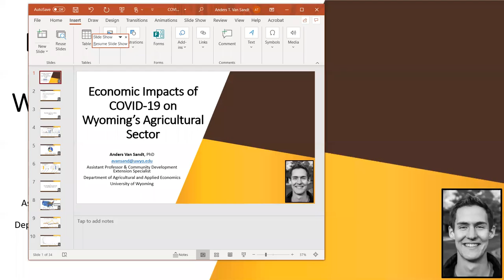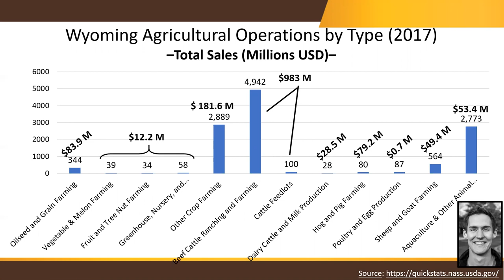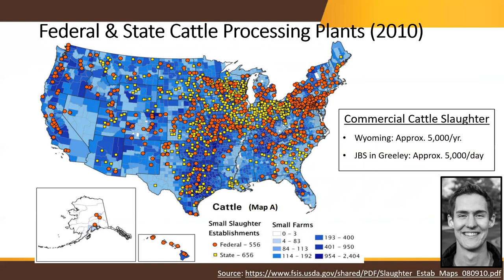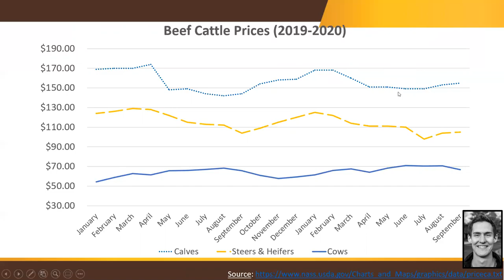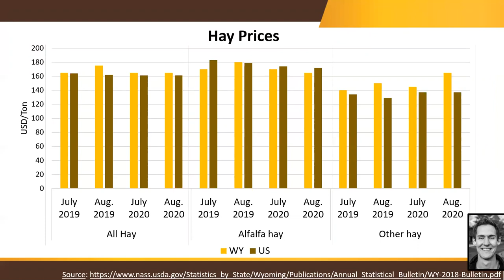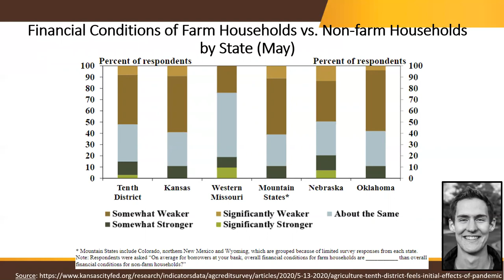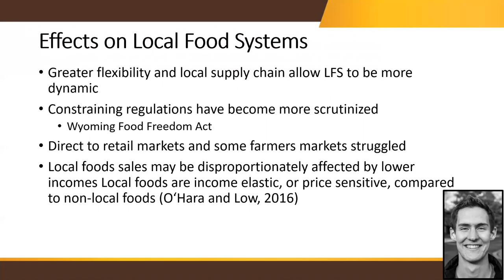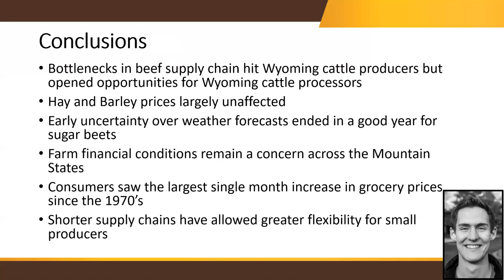The Economic Impacts of COVID-19 on Wyoming’s Agricultural Sector